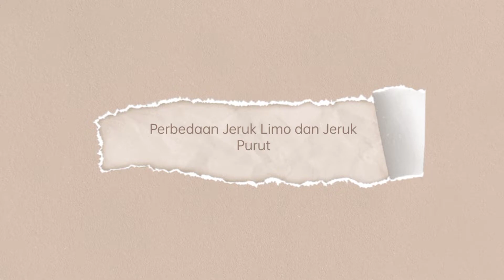Inilah Perbedaan Antara Jeruk Purut dan Jeruk Limau | Manfaat Jeruk Purut Untuk Kesehatan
jeruk purut, bumbu dapur, jeruk Limau, jeruk limo, manfaat Jeruk Limau, manfaat jeruk purut
daun jeruk,
cara tanam jeruk purut,
cara semai jeruk purut,
cara perawatan jeruk purut,
berkebun di rumah,
kebun minimalis,
berkebun lahan sempit,
kebun sayur,
kebun mini,
kebun minimalis,
kebun organik,
urban farming,
garden, gardening makes me happy, gardening